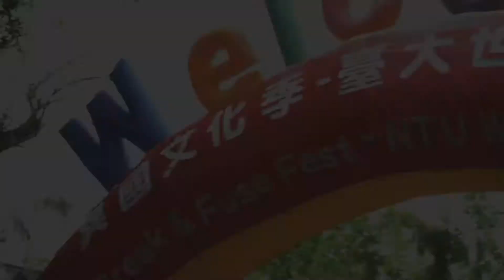2019臺大世界嘉年華(2019 World Carnival Festival)